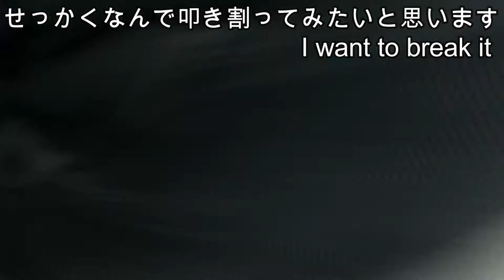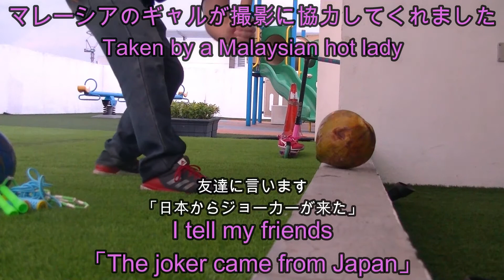【Punch】ココナッツ殴ってみた Suddenly hit the coconut.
人はココナッツを殴って破壊することができるのか…
誰しもが悩んだことがあると思いますが安心してください！
今からぶん殴ります！

Hunter×Hunterのゴンばりの勢い(限界を超えた力)で殴りますんでこれで破壊できなければ、半年後鍛えまくってリベンジします！

強くなりたい人、鍛えたいけどやる気が起きない人、たくさんいると思います…
この動画を見て一緒に強くなりませんか？